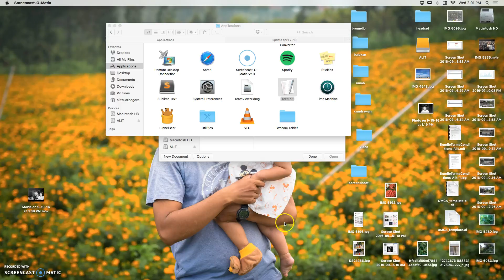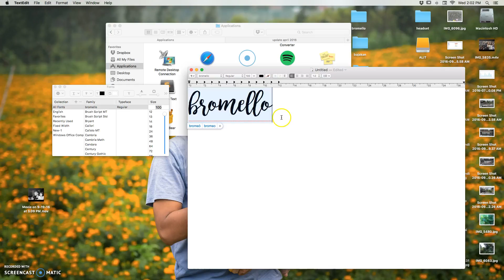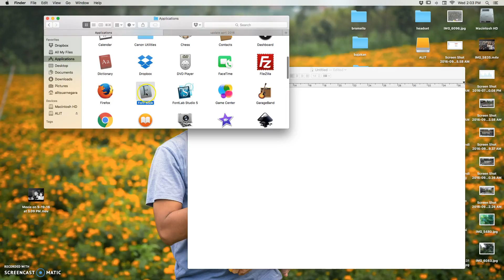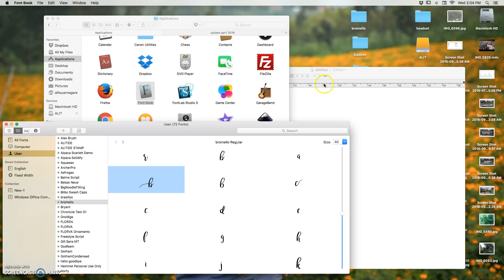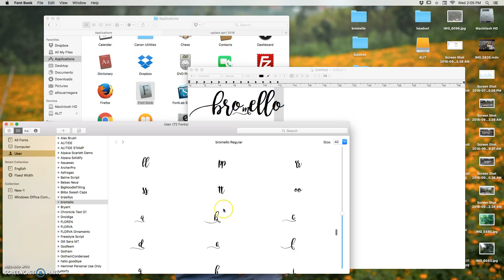bromello with text edit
Setting OpenType using TextEdit and FontBook in Mac